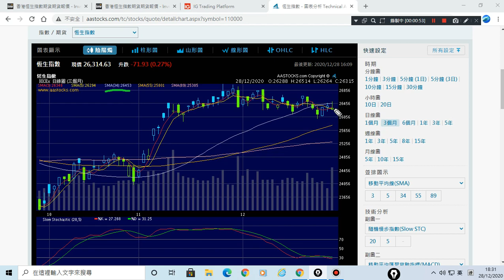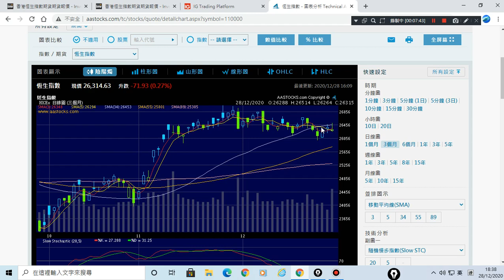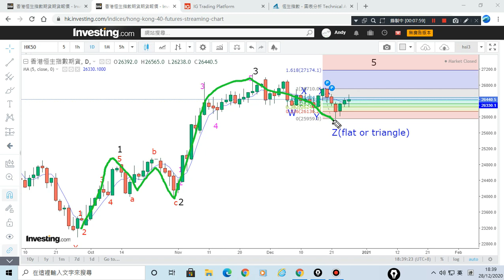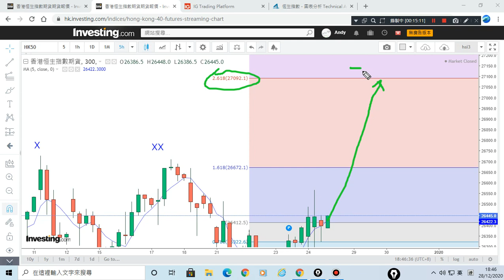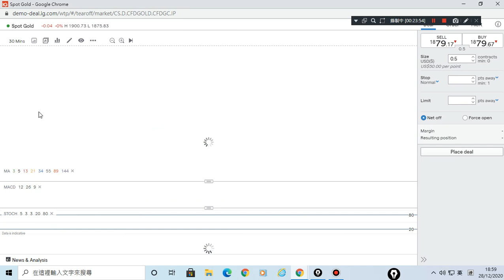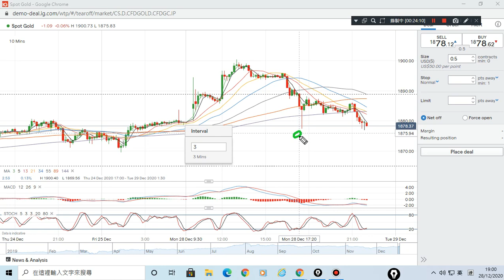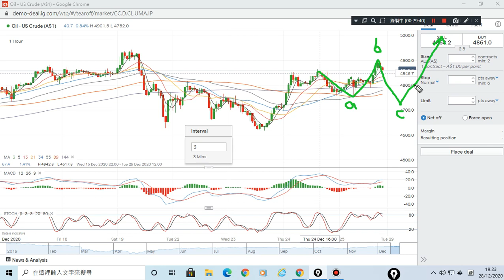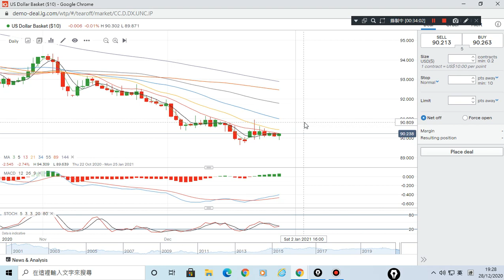28/12/2020 美元,原油,恆指,黃金,美股,上証 波浪走勢 技術分析